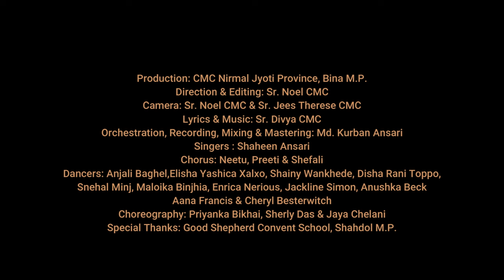EMERGING STARS I HINDI ACTION SONG I WISE VIRGINS I GOOD SHEPHERD CONVENT SCHOOL, SHAHDOL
A beautiful Action Song on 'Wise Virgins" by the students of Good Shepherd Convent School, Shahdol

Production: CMC Nirmal Jyoti Province, Bina M.P.
Lyrics & Music: Sr. Divya CMC
BGM, Recording & Mixing : Mohammed Kurban Ansari
Singer: Shaheen Ansari
Chorus: Neetu, Shefali & Preeti
Direction & Editing: Sr. Noel CMC
Camera: Sr. Noel CMC & Sr. Jees CMC
Dancers: Students GSCS Shahdol
Special Thanks: The Management, Staff, and Students of Good Shepherd Convent School, Shahdol, M P.